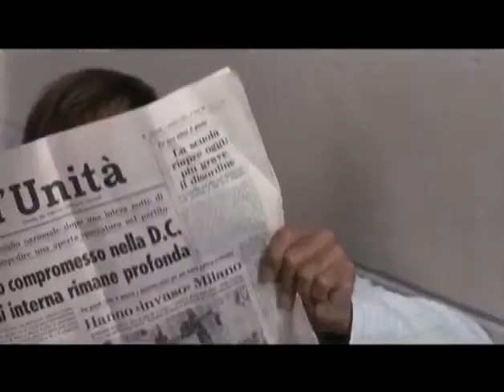Adriano Celentano Prisencolinensinainciusol Official New Video 2012 per il 40° Anniversario